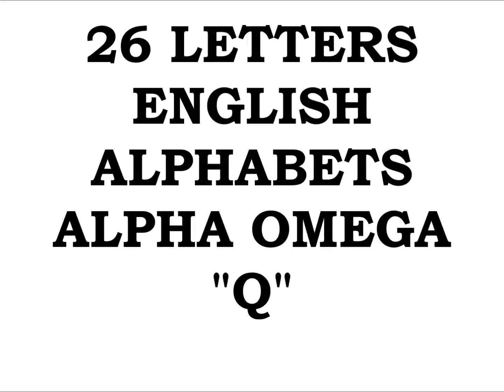EMPEROR KING KODEH JOBE CAR ENGLAND AMERICA YOUYOUKODEHJOBE447432635756YOU GREEN CARD 16